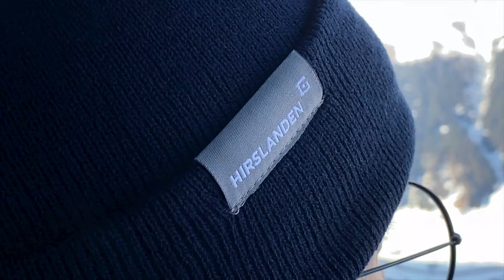Warming up and stretching before snowboarding, dancer Leonardo Tirabassi – Hirslanden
If you get on skis or a snowboard without warming up, that is all it takes: 26% of all sports injuries in Switzerland happen on the ski slopes.
As a dancer, Leonardo relies on his body – and he can't afford any injuries. He will show us how he warms up for snowboarding.

In an emergency, every second counts. Emergency? Call Hirslanden.